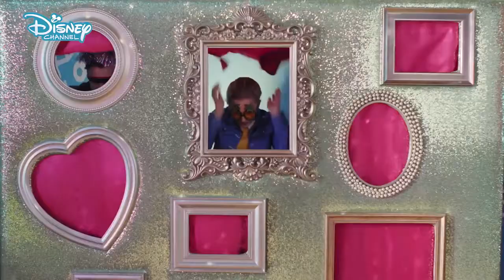The Lodge Its My Time Music Video Official Disney Channel UK